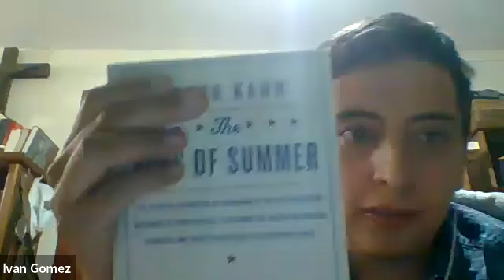Los Yanquis | Clases de Historia de México con el Maestro Iván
Un pueblo que no conoce su historia esta condenado a repetirlo.

Nuestro objetivo es apoyar a nuestro Presidente Andrés Manuel López Obrador y a Morena. Sabemos que la participación de todos es muy importante en este proceso de la Cuarta Transformación. Nunca permitiremos que regresen los corruptos PRIANistas.